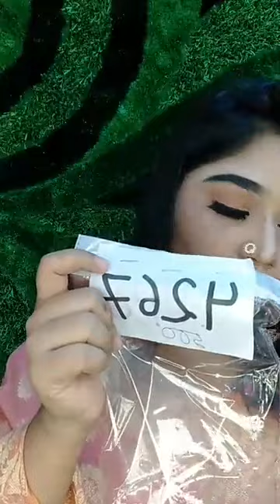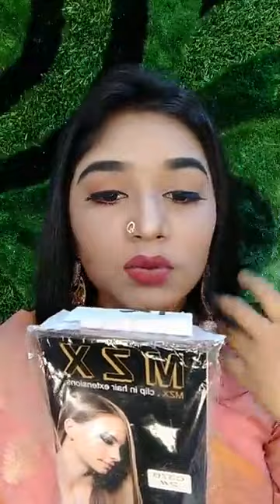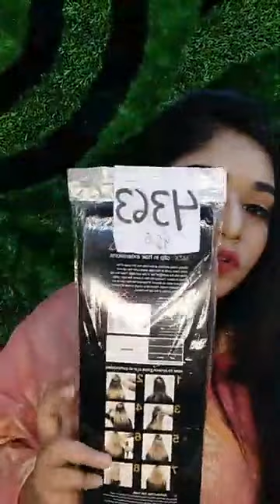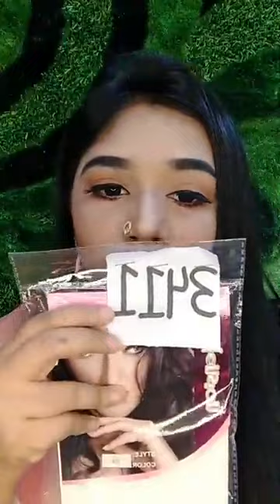Discount With Exclusive Extension wig! Makeup WorldbBD